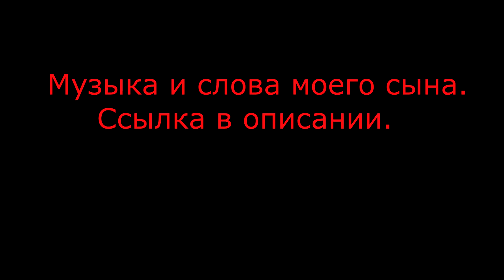Отчёт о проделанных работ.